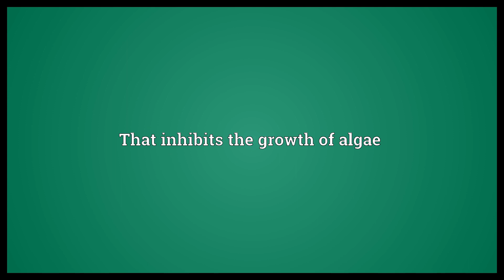Antialgal Meaning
Video shows what antialgal means. That inhibits the growth of algae.  Antialgal Meaning. How to pronounce, definition audio dictionary. How to say antialgal. Powered by MaryTTS, Wiktionary